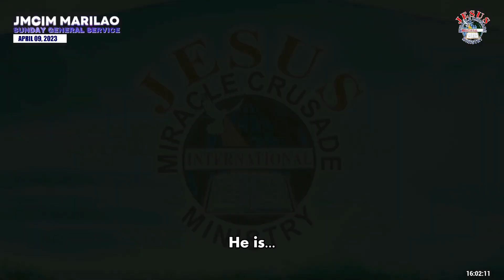He is Alive Today | JMCIM JESUS Finest Gen Choir | April 9, 2023 (Sunday General Service)